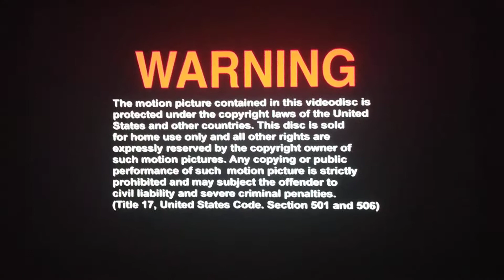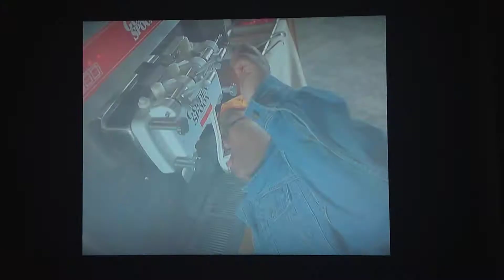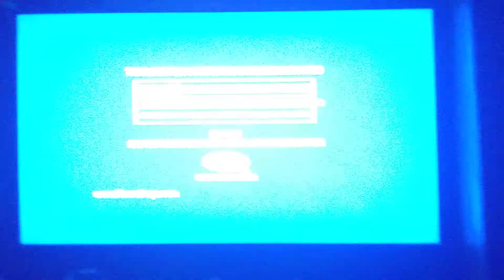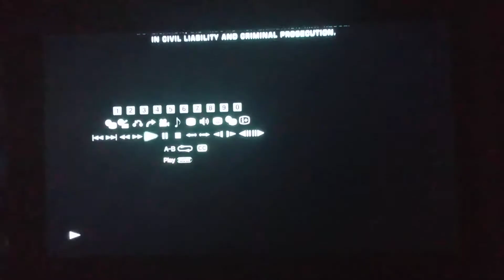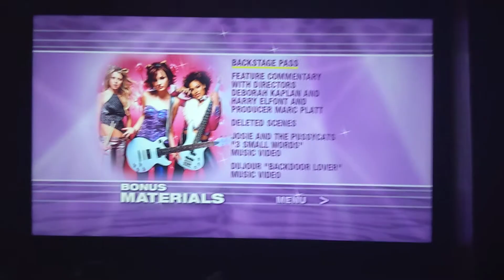Opening To Josie And The Pussycats 2001 DVD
Opening
Here's The Order.
1. Warning Screen.
2. DVD Menu.
3. Universal DVD Promo.
4. Rated MPAA Screen.
5. Universal Pictures Logo.
6. Metro-Goldwyn-Mayer Logo.
Start Of Film.
Closing
Here's The Order.
1. Rated MPAA Screen.
2. Closed Captions Screen.
3. Digital Video Compression Center Logo. (DVCC)
4. Macrovision Quality Protection Logo. (CP Copy Protected)
5. Bonus Materials Menu.
That's It, Thank You For Watching This Video Of Me Doing The Opening Of The 2001 DVD Of Josie And The Pussycats, For Some Reason The Universal Logo And The MGM Logo Are The Popular Logos That They Released Hannibal 2001 As Well, Anyway Without Further Ado Like, Share, Subscribe And I'll See You Next Week For Defeats Of My Favorite Villains Part 10, So, Goodbye Everybody, Good Night. ✌️